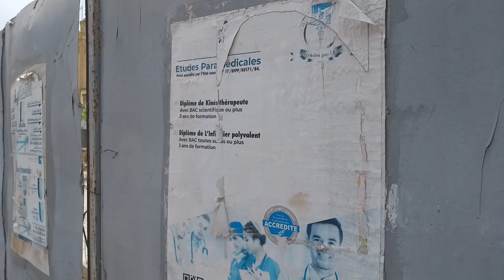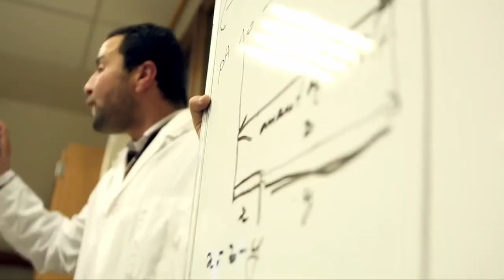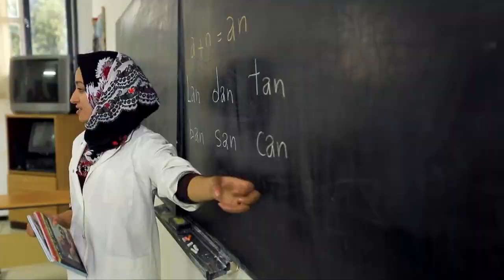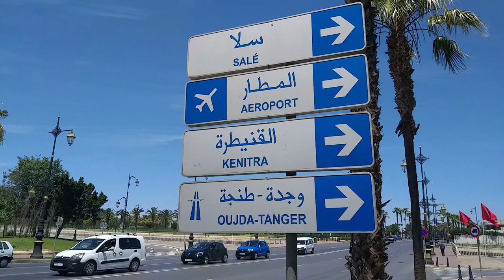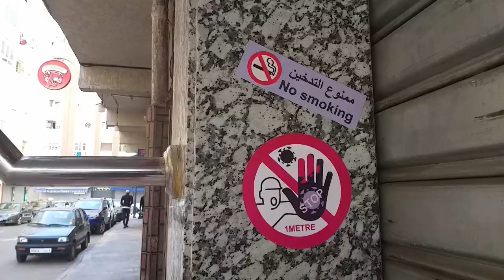Morocco's English Issues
As Morocco becomes an English speaking country, it will have to deal with problems associated with the change of language from French to English.